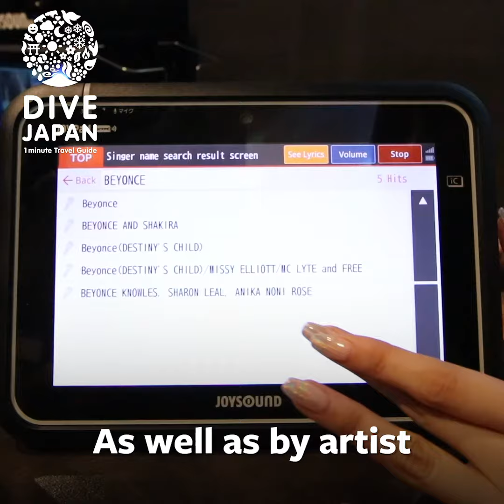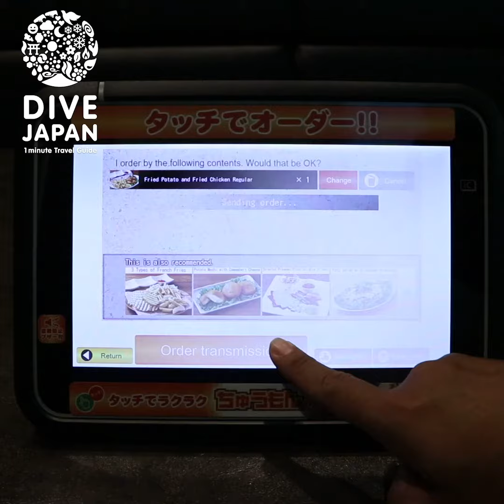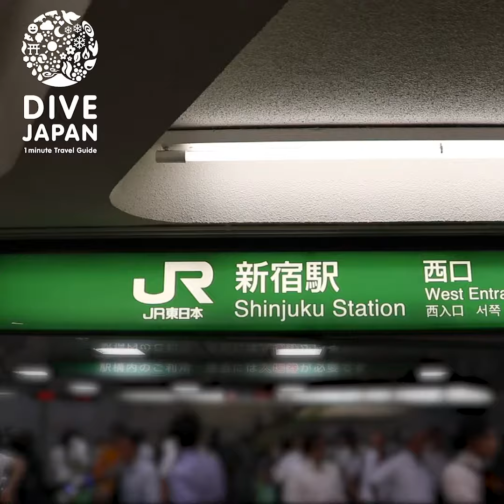JOYSOUND KARAOKE 英語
How to dive into Karaoke (Shinjuku,Tokyo) [Supported by JOYSOUND] Tips for traveling to Japan are here!